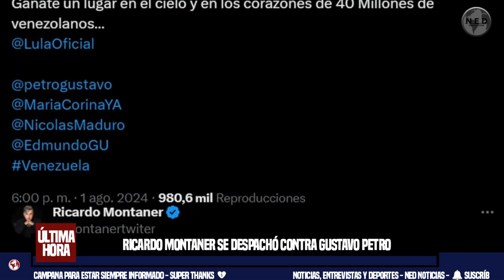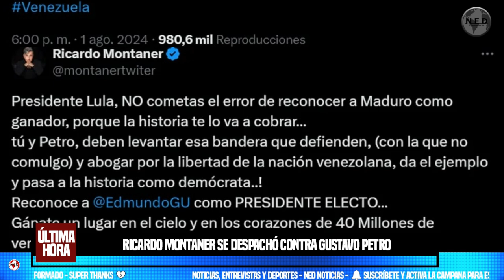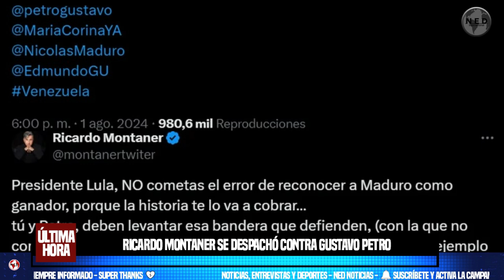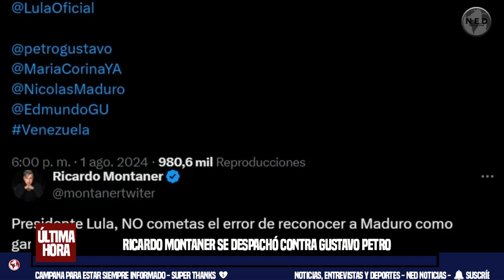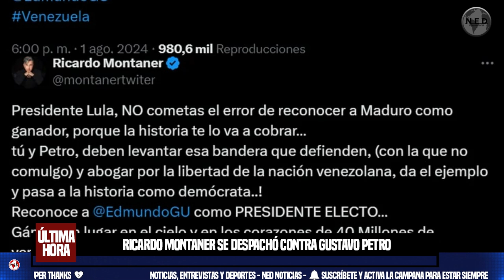⛔ RICARDO MONTANER SE DESPACHÓ CONTRA GUSTAVO PETRO POR APOYAR A NICOLÁS MADURO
Ricardo Montaner se despachó contra Gustavo Petro por apoyar a Nicolás Maduro: “Da el ejemplo y pasa a la historia como demócrata”
El mandatario colombiano en su comentario llamó a publicar todas las actas del escrutinio de las elecciones presidenciales de Venezuela.
Infobae